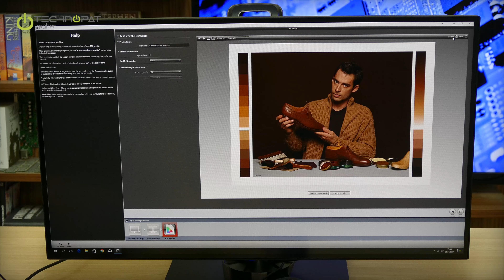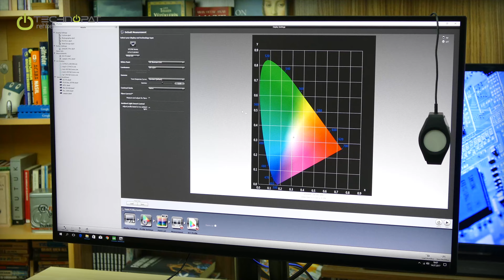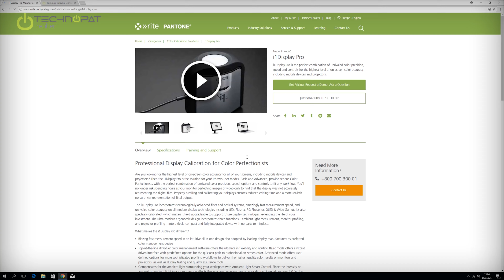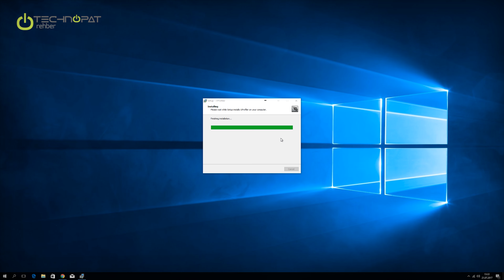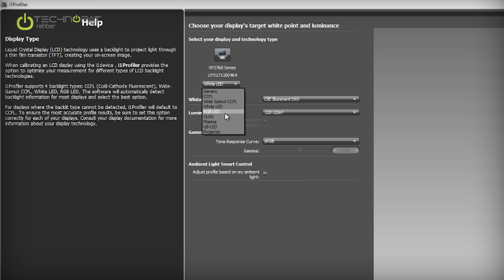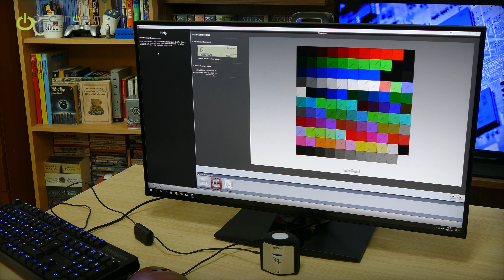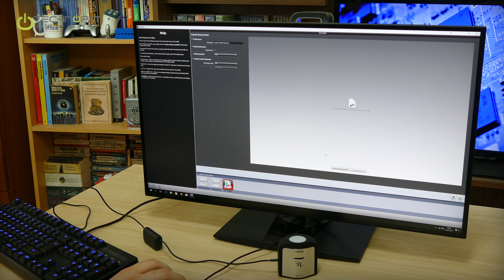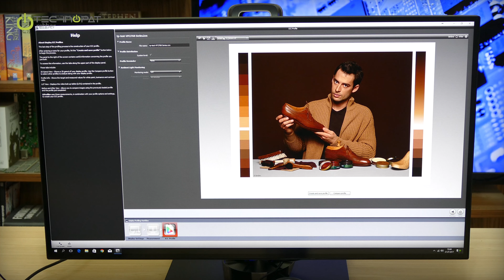Monitör Kalibrasyonu Nedir? Nasıl Yapılır?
Gelinin saçı sarıyken fotoğrafta neden kumral çıkar? Elbisenin rengi mavi mi siyah mı? Renk doğruluğu ve monitör kalibrasyonu konusunu anlattığımız rehberde işin bilgisayar yönüne bakıyoruz

00:10 - Kalibrasyon konusunda ana sorular.
00:20 - XRite i1 Display Pro kalibrasyon cihazı inceleme, test ve görüntü temelli konularda bize veri sağlıyor.
00:30 - Kalibrasyona kimin, neden ihtiyacı var?
00:45 - Kağıt ve monitör arası fark olduğu kadar monitörler arasında da renk farkı var.
01:10 - Fabrika kalibrasyonu ciddi yapılmamış, profesyonel olmayan bütün monitör serilerinde renk sapması var.
Kalibrasyon başta iyi olsa bile uzun vadede bozulabiliyor.
01:55 - Meşhur elbise rengi konusu:
02:10 - Neler yapıyoruz?
Öncelikle profesyoneller için tasarlanan serileri tercih ediyoruz.
02:30 - Alanımızı ve kendi iş ya da hobi alanımızda kullanılan renk standartlarını öğreniyoruz.
Örnek: Rec.709 bir sinema, video standardı olarak geliştirilmiş.
02:40 - Adobe uygulamalarında sRGB'den ziyade Adobe RGB değeri ne bakıyoruz.
03:00 - Çok farklı renk ölçer cihazlar var ortak sınıf Spectrometer, spektrometre. Işığın spektrum yani renklerini ayırt edebiliyor.
Kalorimetre sıcaklık ve fiziksel değişim ölçer.
Elektrometre elektrik akımı, farkı ölçer.
Yani her iş için farklı ölçüm cihazları vardır, mağazada satılan tişört rengini ölçen cihaz ile LCD ekrandaki rengi ölçen cihaz ayrıdır.
Üretim aşamasındaki bir materyalin sıcaklık değişiminin rengine etkisini ölçerek devamlı ısıtılacak bir aracın kullanımdaki renklerini anlayabilirsiniz.
03:35 - Hiç bir araç ve hiç bir kalibrasyon kusursuz değildir.
03:35 - Ambient Light yani ortam ışığı ve ekrandaki parlama yani Flare de önemli.
04:00 - Adım adım kalibrasyon.
Cihazın takılması, yazılımının indirilip kurulması ve gerekiyorsa kayıt edilerek lisanslanması.
04:55 - Arka aydınlatma türü çok önemli. Çoğu monitör WLED ancak eski Mac'ler CCFL kullanıyor.
05:40 - CIE ne demek? CIE Illiminant D65 ne demek? Illuminati ile alakası var mı?
Bu konuda yok, Illuminant doğal ışık kaynaklarının aksine aynı rengi ve ışığı tekrar üretebilen kaynaklara verilen teknik bir isim.

D65 ise gün ışığını belirten bir endüstri standardıdır. Baskı ve grafik sanatlarda gün ışığı standardı D50'dir.
Floresan ışık altında ise TL84 kullanılır. CIE yani Commision Internationale de L'Eclairage bu alandaki uluslararası otoritedir ve standartları belirler. Üreticiler CIE tablolarını temel alır. Bunlar güncellenir.
1931 yılında gün ışığı 6774K, 1974 ve ISO:3664 standardına göre 1975 güncellemesinde CCT 5003K olmuştu. 1964 yılında D65 geldi ve 6504K oldu, ISO:3668, ASTM 1729 ve DIN6173-2'de refere edilen bu standart halen devam ediyor.

Tungsten, floresan, LED ışıklardaki karakter farkları, monitörlerdeki panel farkları önemlidir. Birincisi monitöre dışarıdan gelen ışık, ikincisi monitörün içeriden verdiği ışıktır. Bu ikisinin etkileşimi renk ve görüntü algımızı etkiler.

Ne yapacağınızı çok iyi bilmiyorsanız D65 ile başlayın ve deneyim kazanın.

05:55 - Ortam ışığına göre yapılan ayarlar daha karanlık bir ekran ile sonuçlanabilir. Ancak bu baskı doğruluğunu arttırırken, göz yorgunluğunu belirli koşullar altında azaltacaktır.
06:05 - Elle ya da otomatik ayar seçeneği.
07:00 - Profil oluşturup kaydederek kullanabilirsiniz.
07:45 - ICC Profili paylaşımı.
08:00 - Ekran kartı ve yazılım farkı da kullanıcıların farklı deneyimler yaşamasına sebep olabiliyor.